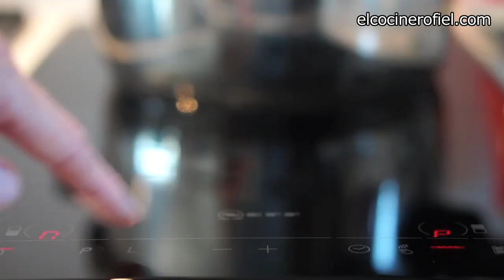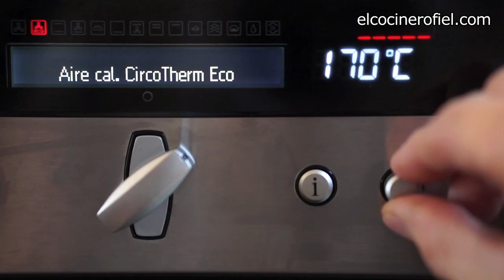EL COCINERO FIEL #512 PASTEL DE VERDURAS Y POLLO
Ingredientes:
1 puñado de acelgas,
2 patatas,
2 zanahorias,
1 pechuga de pollo,
1 cebolla,
4 dientes de ajo,
1 guindilla,